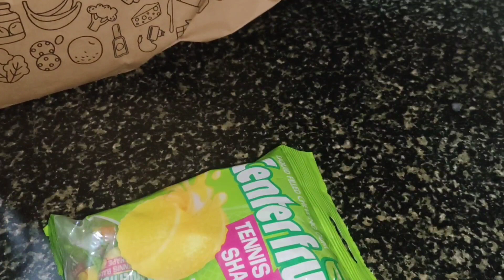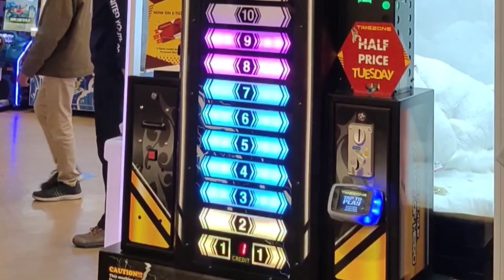A DAY IN MY LIFE IN INDIA|| SHORIYA SHARMA || aesthetic vlog👾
HIE GUY'S AND welcome back to my channel i hope you all like this vlog and as always i try something new, something aesthetic this time . i know this is not really aesthetic since this is not my style but i really love filming this vlog because I always got conscious while speaking in public and talking to my self all the time while look in the camera ( introvert problem 😅) i am sure many people can understand me anyways if you like this vlog so please like share and subscribe my channel i will provide something more interesting and new in my next video 😄
song used in this video
IF YOU LIKE THIS VLOG SO PLEASE LIKE THIS VIDEO, SHARE AND SUBSCRIBE MY CHANNEL AND IF YOU DON'T LIKE SOMETHING THEN PLEASE LET ME KNOW IN THE COMMENT SECTION DOWN BELOW LOVE YOU ALL.